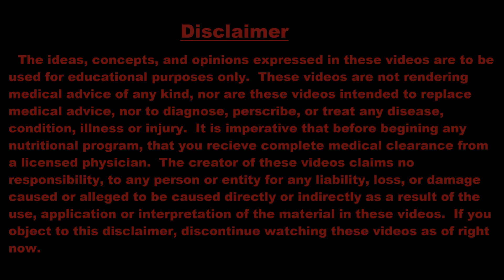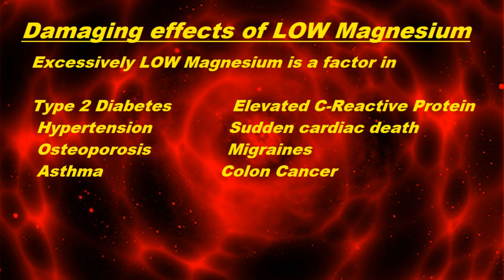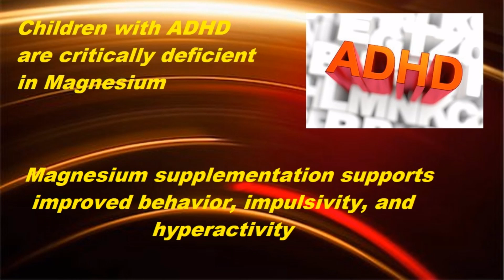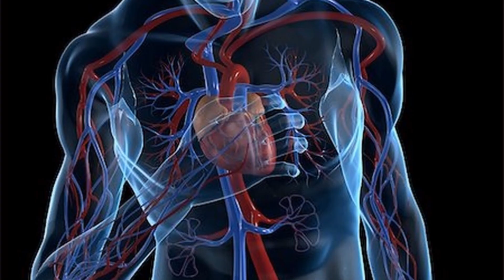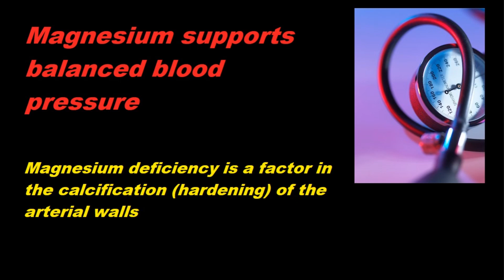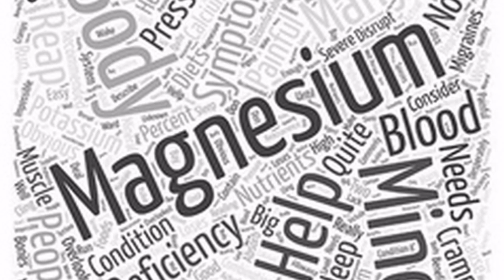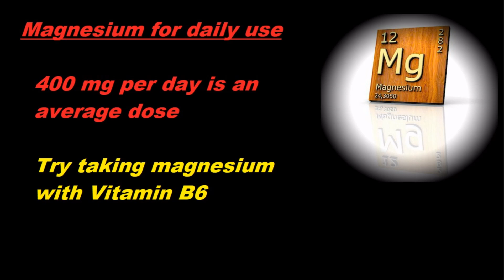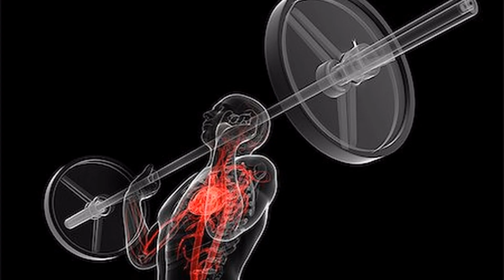Magnesium: You are NOT getting enough!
ENZYMENTAL Episode 68: Magnesium is the fourth most abundant mineral in the body and a primary player in hundreds of daily metabolic activities.  Yet, at least 80% of Americans are critically deficient in magnesium, and this critically important mineral often gets lost in the shadow of calcium.  Today, I give you an overview of magnesium's key features, and an understanding of why magnesium is even more important than calcium.